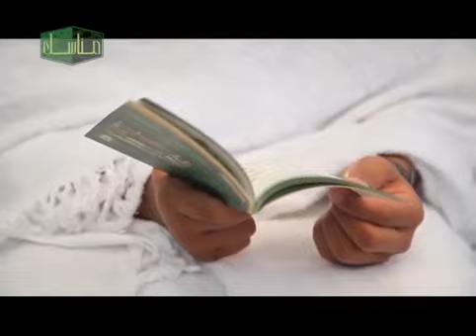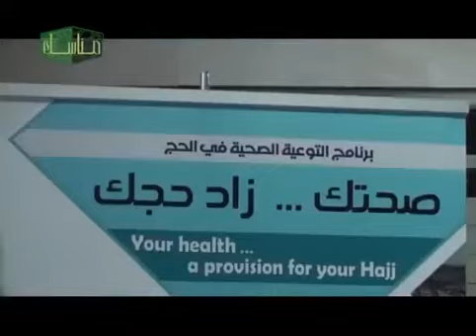Welcome guests Rahman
Makkah is the city where the ancient house (Kaabah) is located, it is the destination to which all muslims all over the world set out, Muslims face towards it five times a day in their prayers, muslims have been coming to it from all round the world to perform their rituals of Pilgrimage (Hajj).